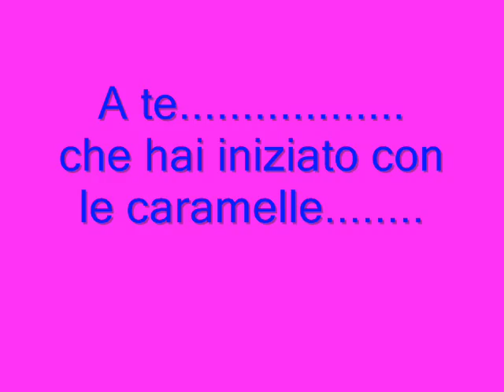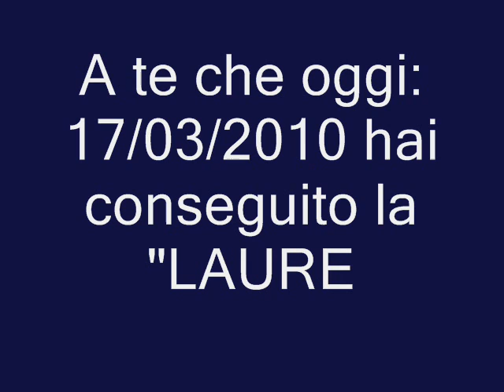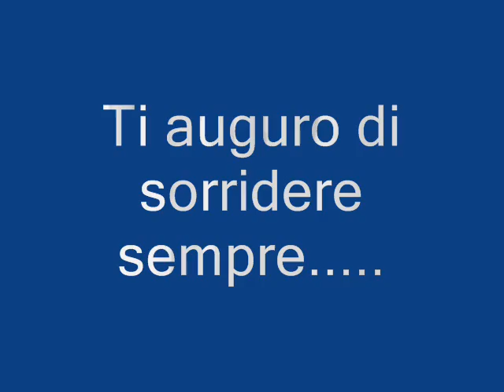vito spielberg per anna tap: sempre inZieme